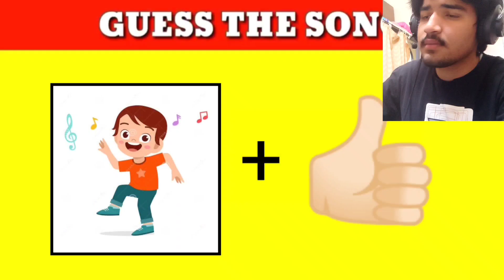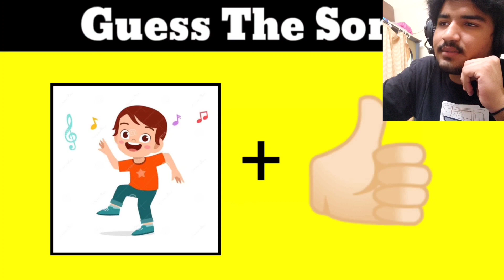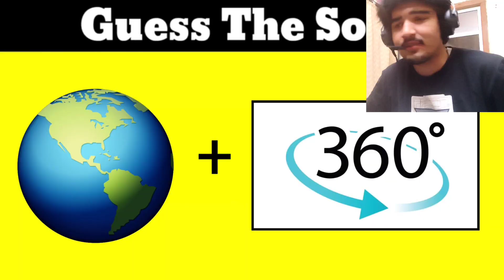Guess The Song By EMOJIS Ft@CarryMinati (FACECAM VIDEO)!!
Video Faila Do.